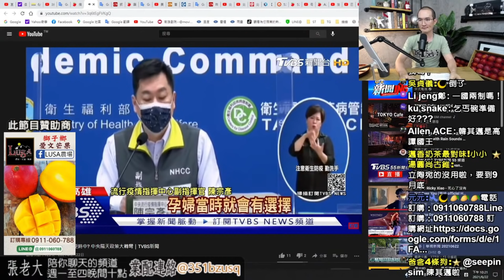爛政府！台灣缺疫苗真相